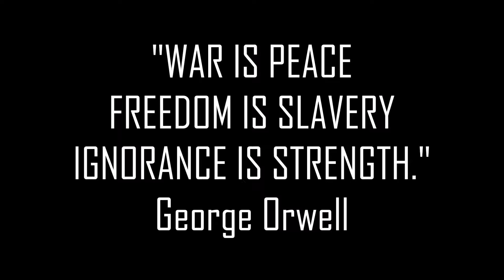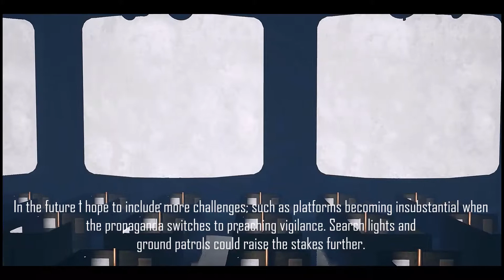Lore Master - 1984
This is my third Portfolio Project for FIEA, and my second level design using Unreal Engine. It took me about sixty hours, including the time it took to create two original models in iClone. I'm fairly happy with the result considering what I started with, but I encountered an error with the swarm peripheral program that ended up preventing the lighting from building properly -- and prevented me from creating in-game cinematics. I want to take this concept further in the future, as I believe 3D platforming and classic novels can make for a highly fertile pairing. I hope you enjoy!